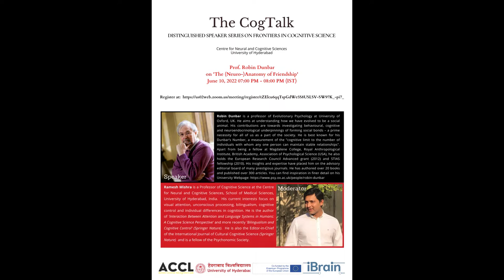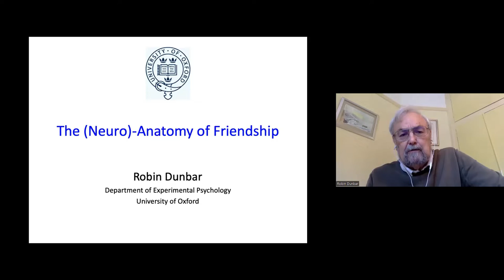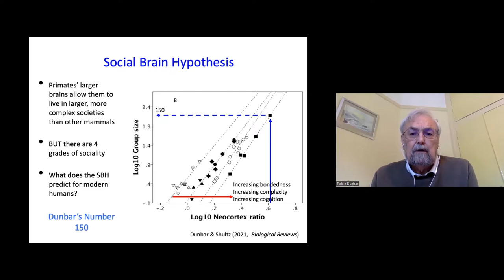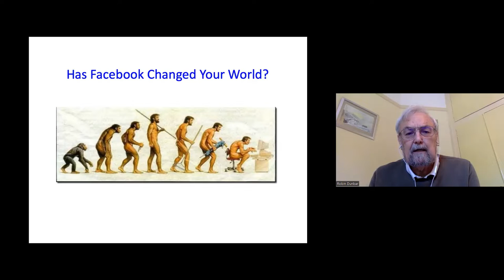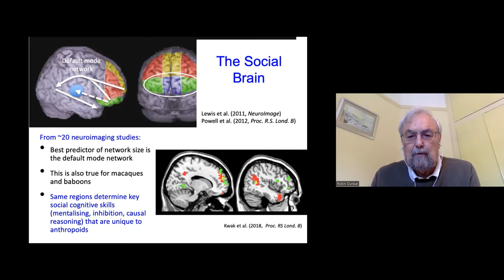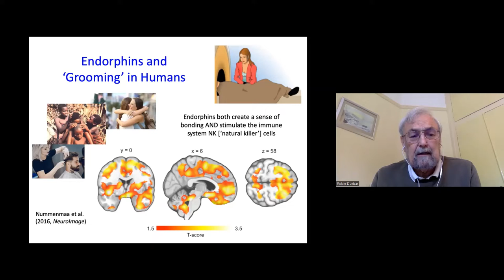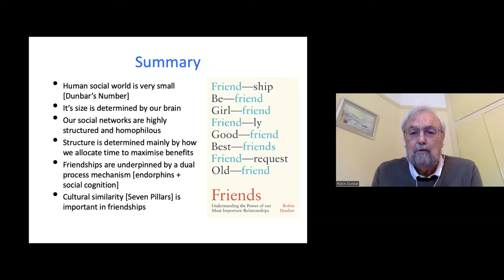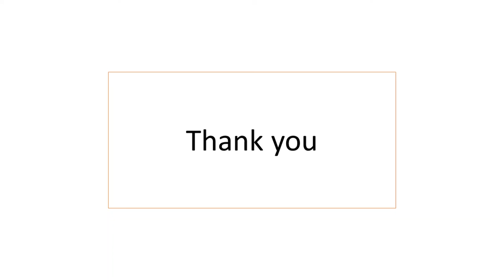The Cog Talk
The (Neuro-)Anatomy of Friendship - Prof. Robin Dunbar held on 10 June 2022.

One final misunderstanding has more to do with the philosophy of science. Evolution and biology are sometimes castigated for being post hoc descriptions of the world rather than theoretically driven sciences
like physics.

- Robin Dunbar (Evolution: What everyone needs to know)